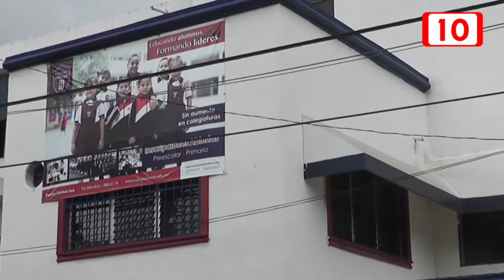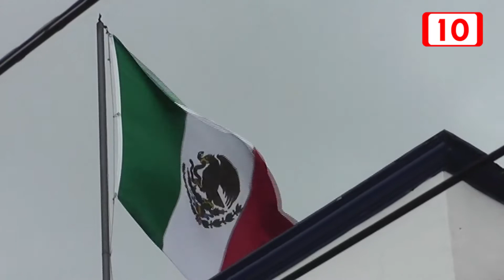En picada escuelas particulares en Cancún